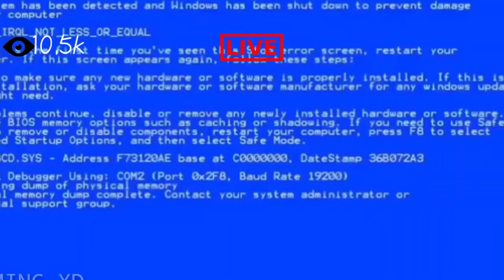Layla Lang Malakas...|Seph Gaming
welcome back nanaman so gaming Lang muna tayu ngayun. Mamboboyset Sana Ng kakampi kaso ok Lang sa Kanila Ang Layla haha..

layla gameplay
mobile legends
how to mobile legends
how to layla
how to
layla new meta

Kung gusto nyu pa Ng ganitong video wag na kayung mahiyang mag comment sa baba para Naman malaman ko

L.        S .       S
I.         H.       U
K.        A.       B
E.        R.        S
           E.        C
                      R
                      I
                      B
                      E
Note: